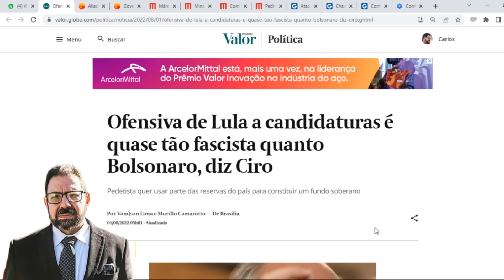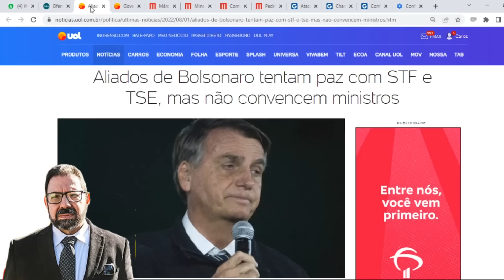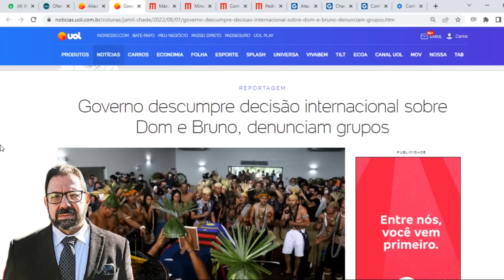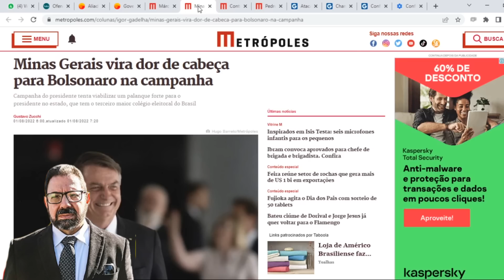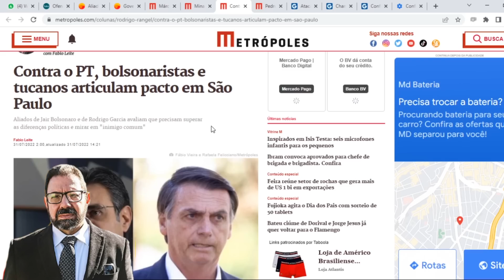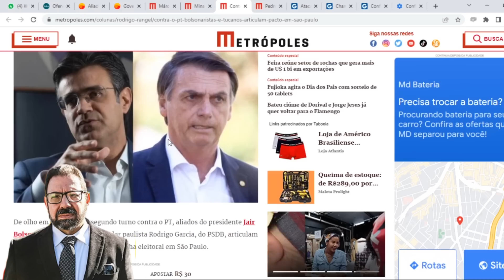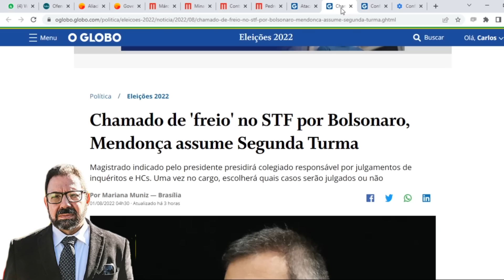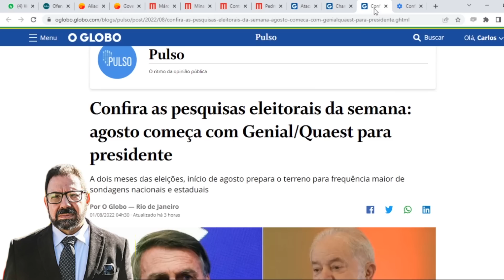Ciro é suspeito de acordo com Bolsonaro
Ciro concentra ataques em Lula e diz que é culpado por tudo que está ruim no governo Bolsonaro. Já há suspeita de acordo dele com o atual presidente